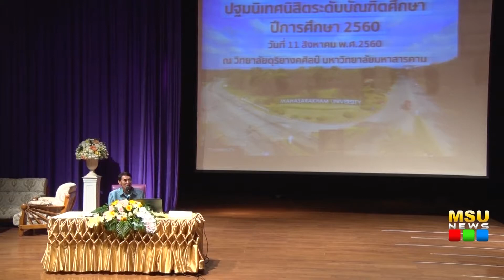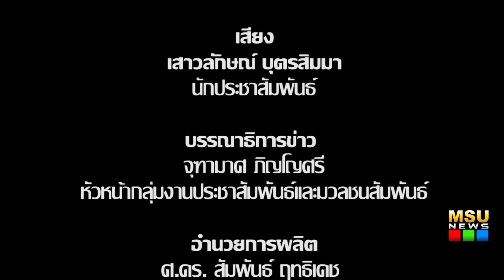มมส ปฐมนิเทศนิสิตใหม่ระดับบัณฑิตศึกษา ประจำปีการศึกษา 2560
วันนี้ (11 สิงหาคม 2560) ณ ห้องประชุมวิทยาลัยดุริยางคศิลป์ มหาวิทยาลัยมหาสารคาม โดย บัณฑิตวิทยาลัย มหาวิทยาลัยมหาสารคาม ได้จัดงานปฐมนิเทศนิสิตใหม่ ระดับบัณฑิตศึกษา ประจำปีการศึกษา 2560 โดยมี ศาสตราจารย์ ดร.สัมพันธ์ ฤทธิเดช อธิการบดีมหาวิทยาลัยมหาสารคาม เป็นประธานกล่าวเปิดการปฐมนิเทศ พร้อมให้โอวาทแก่นิสิตใหม่และบรรยายพิเศษ เรื่อง “มหาวิทยาลัยกับการจัดการศึกษาระดับบัณฑิตศึกษา”

ภาพ : บุณฑริกา ภูผาหลวง/อภิราม ทามแก้ว
ข่าว : บุณฑริกา ภูผาหลวง
วิดีโอ / ตัดต่อ : เสาวลักษณ์ บุตรสิมมา
เสียงบรรยาย :  เสาวลักษณ์ บุตรสิมมา